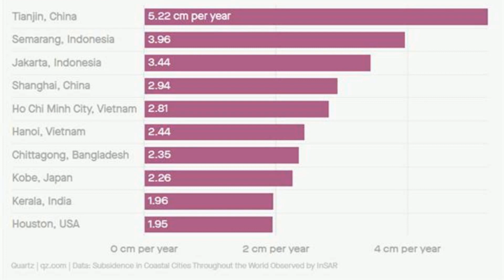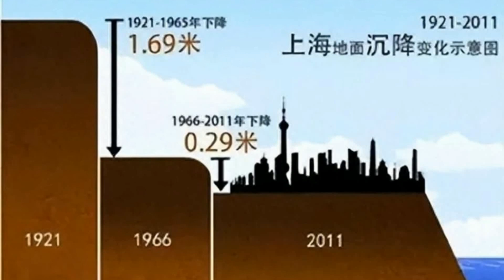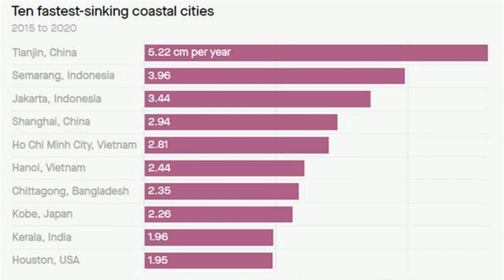每年5.22厘米 世界第一！中国这座城市沉降这么快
2018年，英国广播公司发布了一篇关于全球下沉最快城市的报道，洪水，海堤，被吞没的建筑物让人触目惊心。那会儿被评为全球下沉最快的城市是印尼首都雅加达。